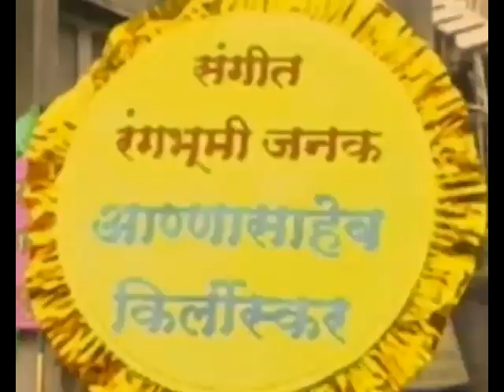नाटक : सं.सौभद्र... पद : ' पुष्पपराग सुगंधित शीतल ' ...गायन : किर्ती शिलेदार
नाटककार : अण्णासाहेब ऊर्फ़
          बळवंत पांडुरंग किर्लोस्कर
पद : ' पुष्पपराग सुगंधित शीतल '
सुंदर निसर्गवर्णन असलेले, टप्पा गायकीवर आधारीत ,दीपचंदी तालातील
प्रयोगात सहसा न म्हंट्ले जाणारे हे पद..  एकदा थायलंड्च्या सफ़रीवर गेलो असताना तिथल्या सुंदर स्रुष्टीसौंदर्याने सौभद्रातले हे पद आठवत राहिले